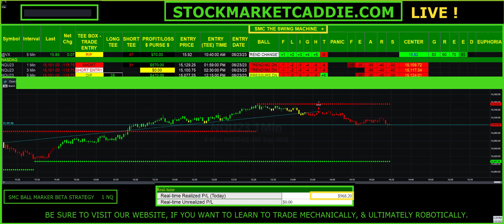$968 FULLY ROBOTIC TRADING - JUNE 23 2023